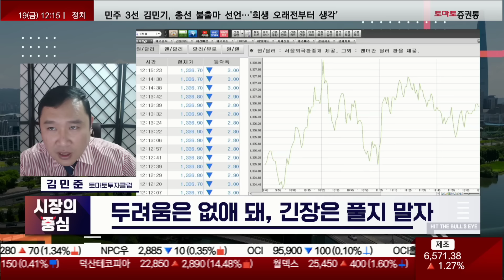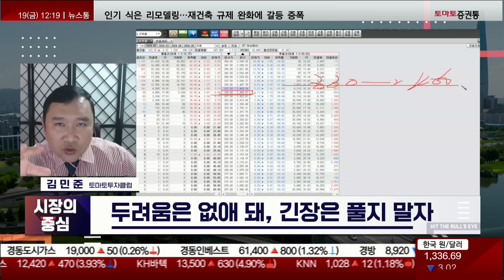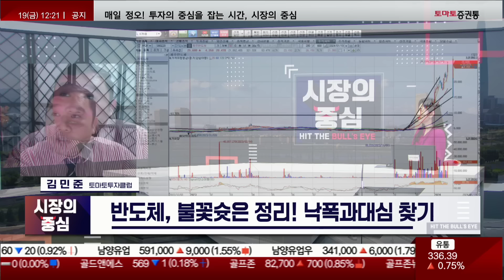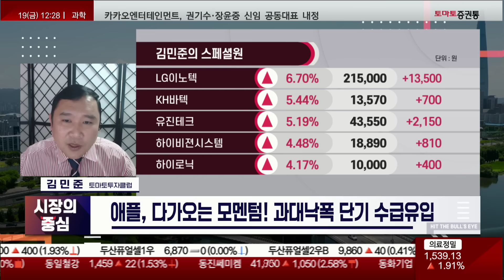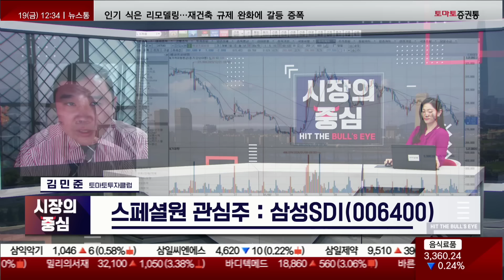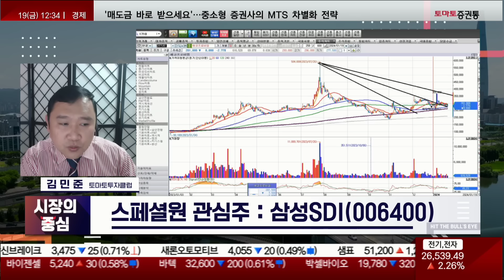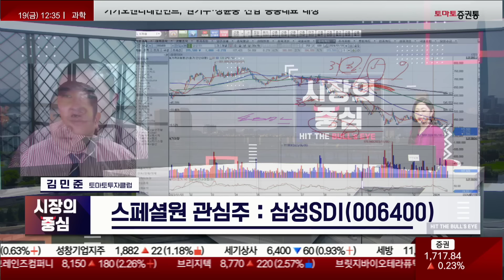반도체, 불꽃슛 정리! 원전 테마 계속해서 주목하자!